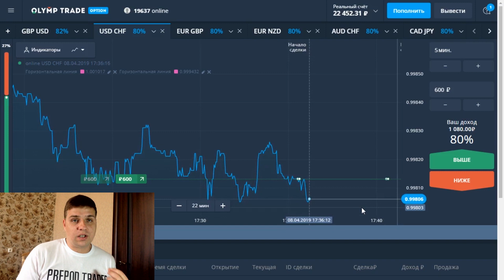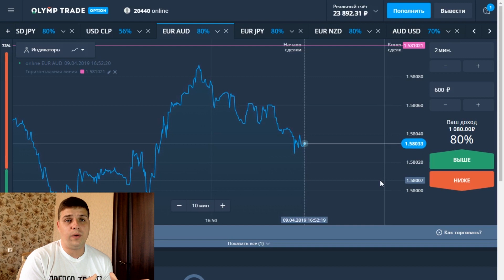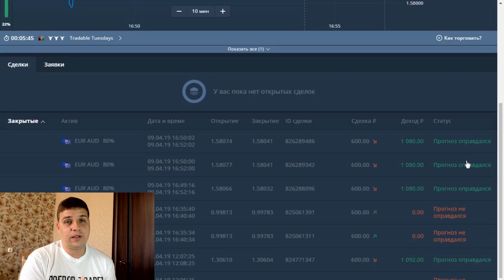ТОЛЬКО ТАК МОЖНО ЗАРАБОТАТЬ НА ОЛИМП ТРЕЙД! ПРАВИЛА ТРЕЙДЕРА НА OLYMP TRADE!